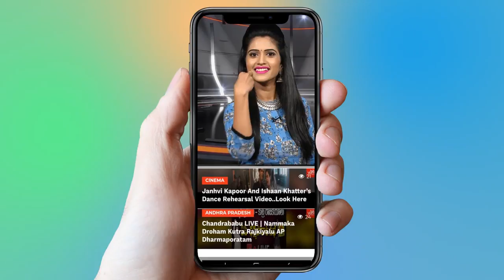Guntakandla Jagadish Reddy Checks Arrangements for TRS Public Meeting | Suryapet | YOYO TV Channel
Guntakandla Jagadish Reddy Checks Arrangements for TRS Public Meeting | Suryapet | YOYO TV

 1.   Actress Ranjitha Nityananda Swamy Video Confirmed..

2 . Telangana Congress Third MLA List | Mahakutami | Revanth Reddy | Telangana

3.  Is Telangana Congress MLA Candidates List For Telangana Assembly Elections 2018 Confirmed?

4. Rahul Gandhi Speech at Kamareddy @Telangana Congress Public Meeting

5. 2050 లో ఊహించని విధంగా మనిషి జీవితం

6.  Mangli Songs | Mangli Excellent Performance at ATC 2018

7. Folk Singer Sai Chand Songs on Revanth Reddy at TRS Meeting - Kodangal

9. Madhu Priya Song Performance & Anchor Udaya Bhanu Dance at World Telangana Convention

10. Interesting Facts About Teenmar Mangli